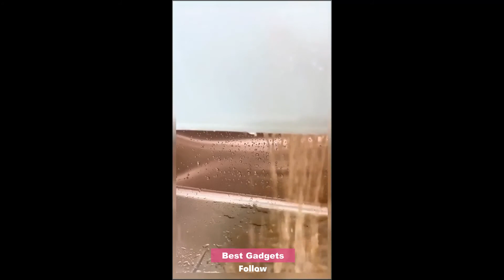Best Gadgets 😻 Wat you and your home need Smart Appliances,Make Up,Kitchen tool #3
Best Gadgets - Wat you and your home need №3